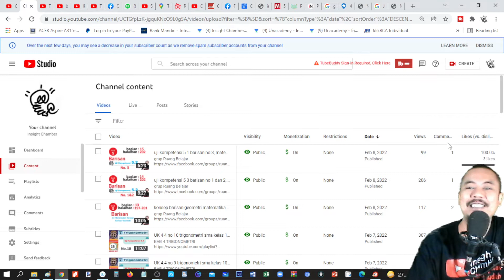uji kompetensi 5.2 barisan REVISI NO 2 DAN 3, matematika kelas 11 bab 5 bagian 16 2017hal 201 fl